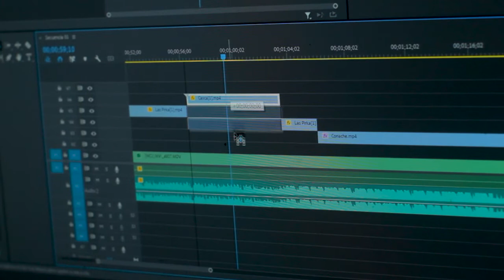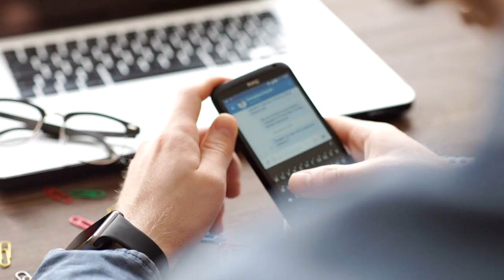Turismo Emprende 2021 II - Pakatnamú Adventure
Postulación al Turismo emprende.